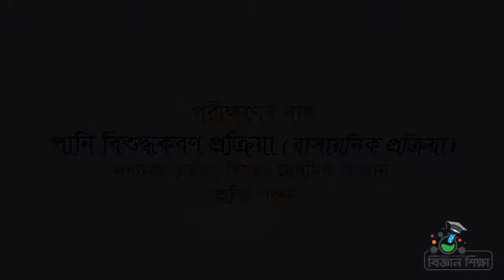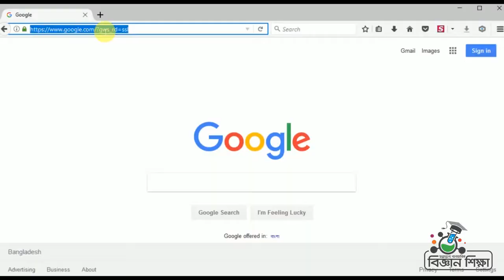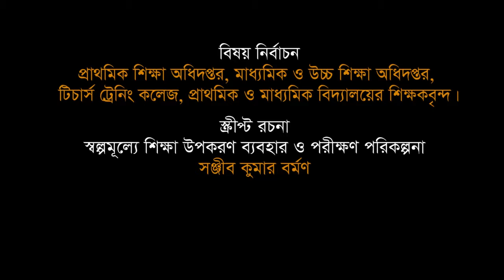পানি বিশুদ্ধকরণ- রাসায়নিক প্রক্রিয়া (Water purification chemical process)_ Science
Science [Class-05] Low Cost Science Teaching Materials.
পানি বিশুদ্ধকরণ- রাসায়নিক প্রক্রিয়া (Water purification chemical process)_ Science_ Sanjib Barman
এই ভিডিওটি দেখার মাধ্যমে স্বল্প মূল্যের উপকরণের সাহায্যে
পানি বিশুদ্ধকরণ- রাসায়নিক প্রক্রিয়া করে দেখানো যাবে। শিক্ষার্থীরা আনন্দের সহিত হাতে কলমে কাজ গুলো করবে, শিক্ষার্থীদের শিখন স্থায়ী হবে।
বিজ্ঞানের মজার মজার ভিডিও পেতে ভিজিট করুন "কিশোর বাতায়ন"  (konnect.gov.bd)।